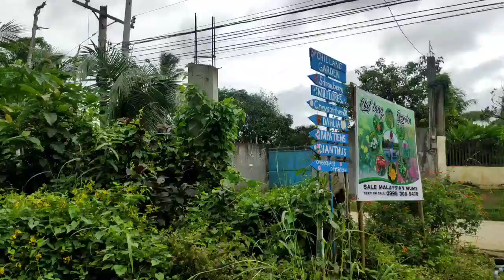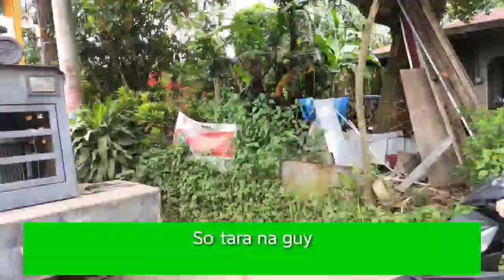What Is IWI Program || Rabbit Farming, Facts, Care, Tutorials and Travel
Ang kahulugan ng IWI PROGRAM ay paaalagaan sa inyo ang isang hayop, at ang unang anak ay ibabalik nyo sa nagpaalaga or pag napaanak ang pinaalgaan sa inyo ang anak ibabalik ang nanay para nmn maibigay sa iba.

pero sa katulad naming nagaalaga ng mga kuneho dahil marami mag anak ang isang rabbit,
isang anak lang po ang ibabalik namin pag napaanak namin ang rabbit  para po maibigay naman  sa ibang nagnanais na magkaroon o nangangailangan ng kuneho.